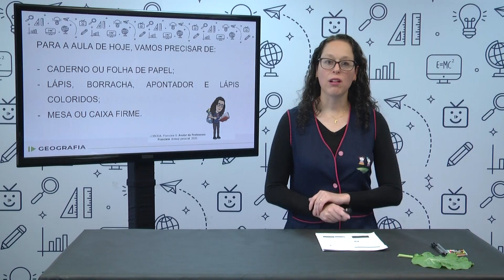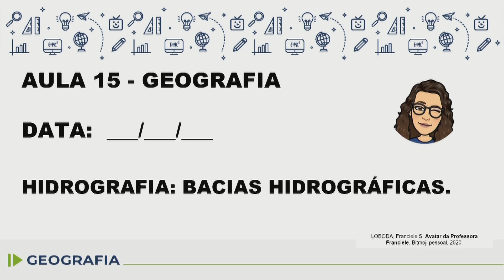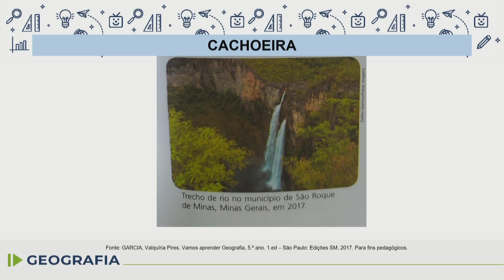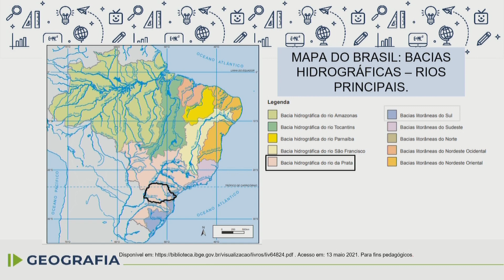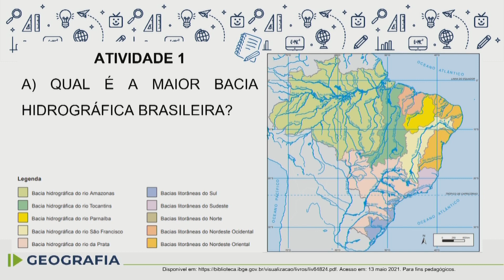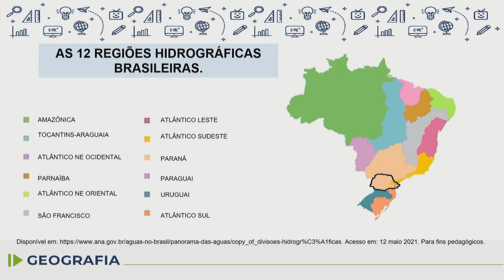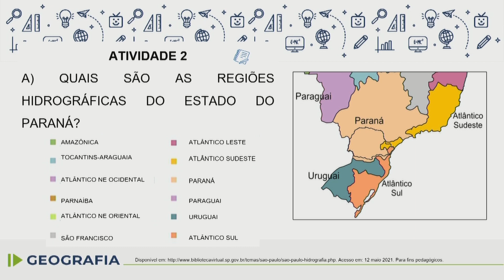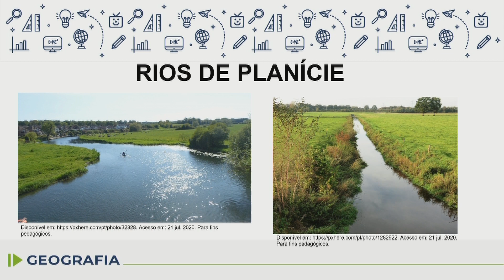Geografia - 5.º ano - aula 15 - 23/06